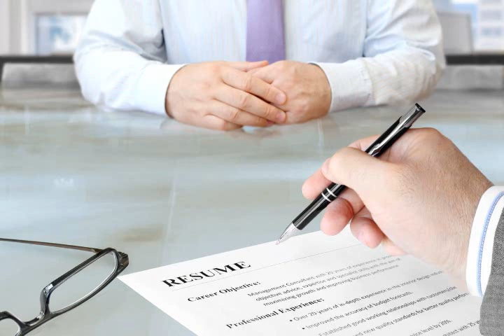How to Answer Any Interview Question careerpodcast with @Mac_Prichard, Pt II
@Macs_List's "Find Your Dream Job" careerpodcast with @Mac_Prichard

Preparing for behavioral interview questions is a crucial part of any job search. But what if you don’t have a specific answer to one of the questions you’re asked? Find Your Dream Job guest Ryan Yip says you can address it with a philosophical statement that addresses the root of the question. Another suggestion Ryan gives is to prepare these statements for several categories and then record yourself practicing your answers so that you can give a smooth response. If you go into the interview with the attitude of being of service, you can feel confident answering any behavioral question you face.

About Our Guest:
Ryan E. Yip is an executive coach who helps you find your best career fit, create your personal brand, and organize your job search.